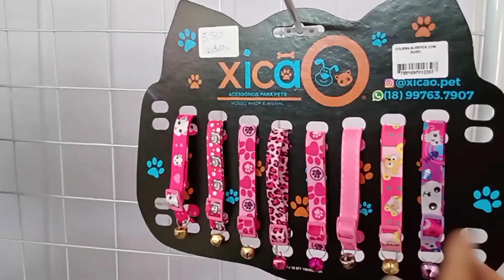ACESSÓRIOS PARA PETS XICÃO MOSTRAMOS TUDO QUE TEM LÁ LOJA DA FÁBRICA 🐕‍🦺🐩🐈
Fomos no Xicão Pet loja da fábrica e mostrei tudo o que eles fabricam e vendem lá, muitos acessórios para cães e gatos, coleira, caminhas, lacinhos, colchonetes, almofadas, bags, enfim muitas variedades para você comprar para o seu pet querido. Ahh, a Polly ganhou presentes, venha ver!